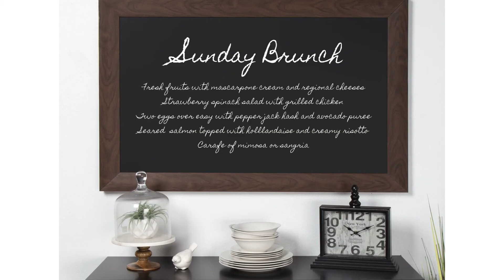DesignOvation Beatrice Dry Erase Calendar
DesignOvation Beatrice Framed Dry Erase Monthly Calendar